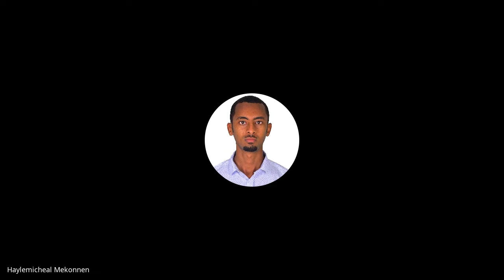B6 W2 D3 Standup